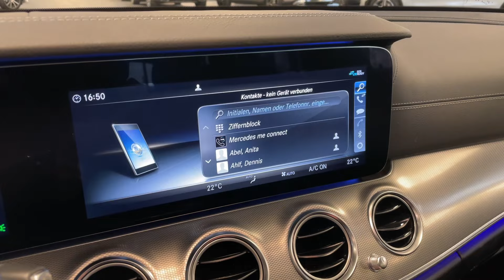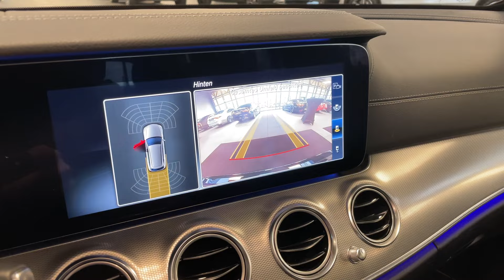18487 Mercedes-Benz E 300 de T AMG Line COMAND AHK Kamera CarPlay